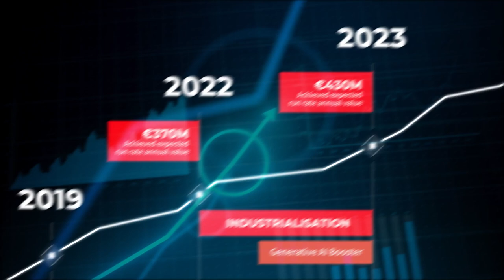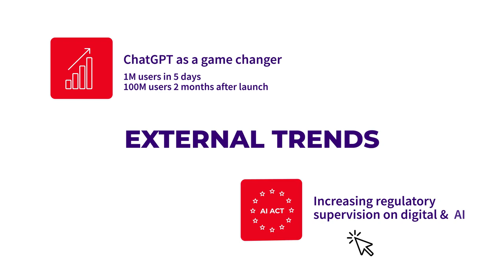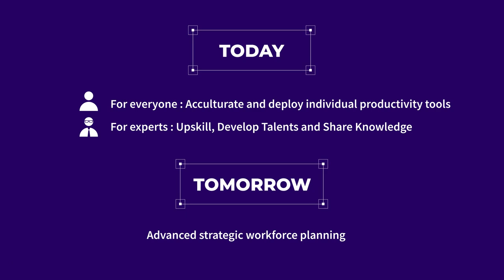Digital & Artificial Intelligence (EN)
Artificial Intelligence, a driving force for the Societe Generale group transformation